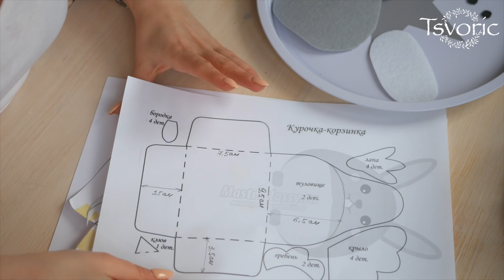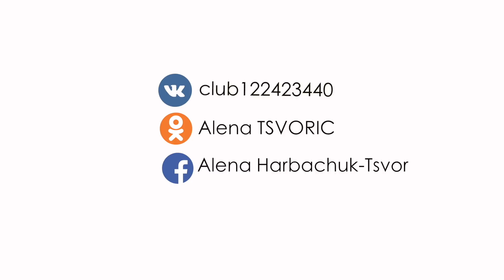Felt Easter basket / Корзинка на Пасху из фетра / DIY Tsvoric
Размещение моих видео только с ссылкой  на ютюб с указанием автора Tsvoric (ЦВОРИК).

Стоимость своих работ я не обсуждаю на своем канале. Если хотите приобрести работу пишите сообщение VK или Instagramm. А просто узнать цену, чтоб вы определиться с ценой для своих букетов можно узнать в интернете, я не даю таких советов. Каждый мастер высчитывает стоимость своих работ сам.